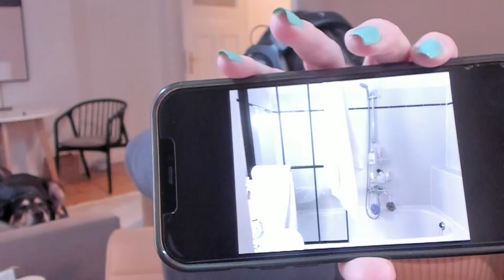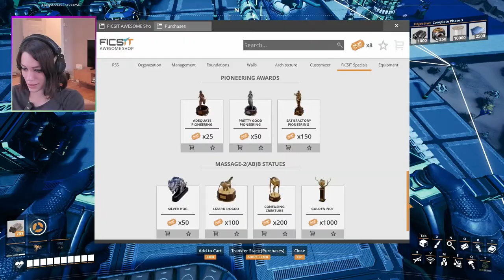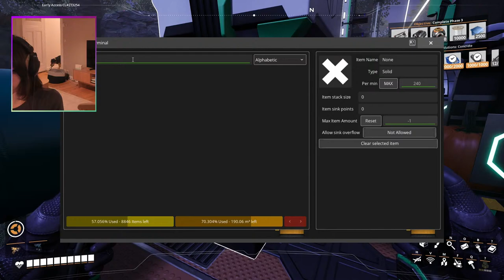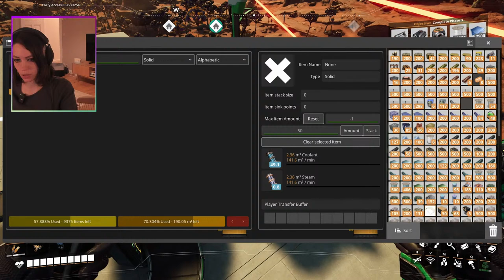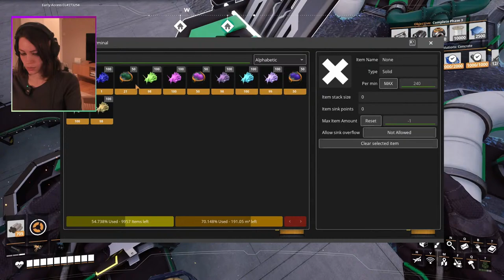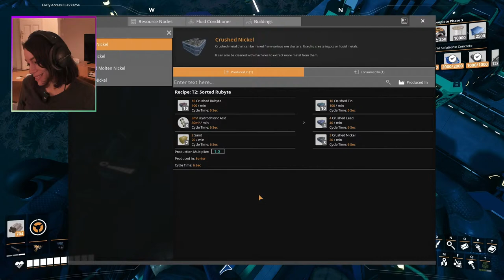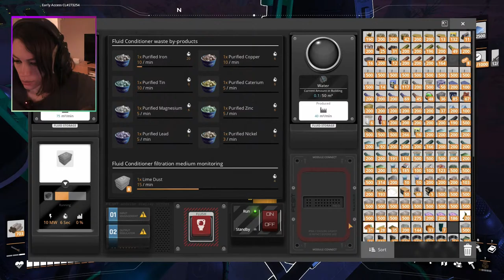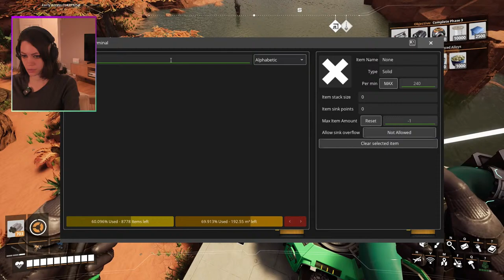Satisfactory Plus Mod - Farm and Slug Fixing, Then Milestone Things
Continuing the farm/slug fixing I was doing yesterday. So close yet so far away from the new power setup.

QoL Mods:
Linear Motion
Inventory Slots 150
Infinite Zoop
Infinite Nudge
Skin It - Laser Power Cable Skin
Doors Anywhere
RSS2 / Really Simple Signs
Daisy Chain Everything